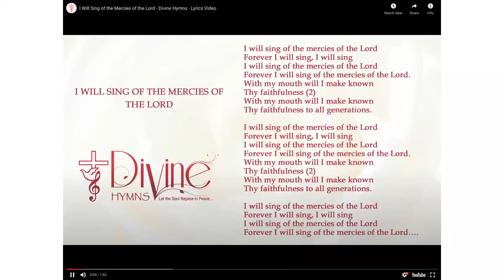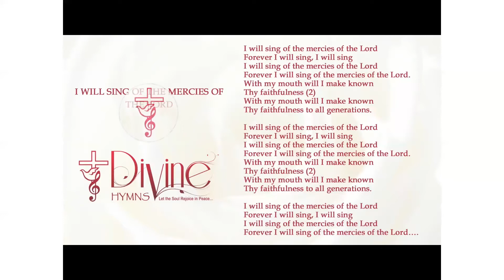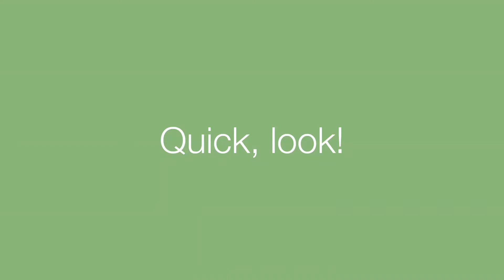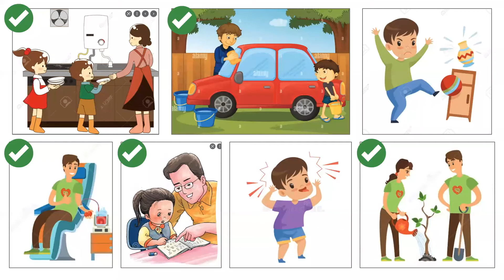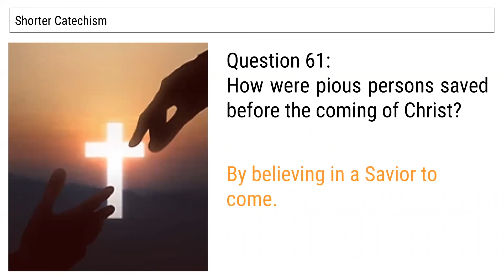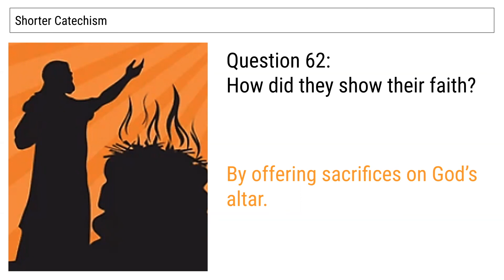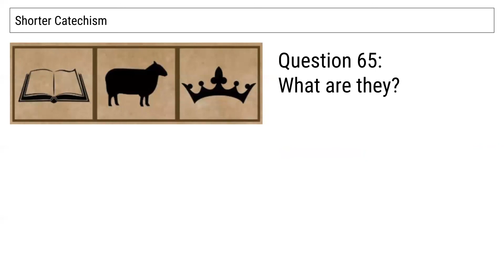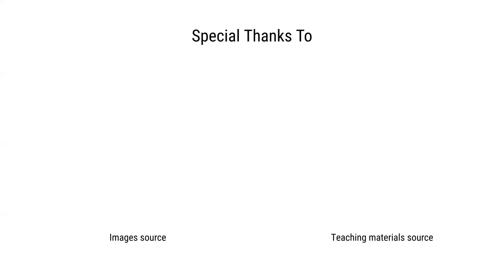31 Oct - Paul's Nephew Helps - RECS Younger Elementary Sunday School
This week we learn that we can be helpful and faithful friends to God’s loyal servants, just like Paul’s nephew.